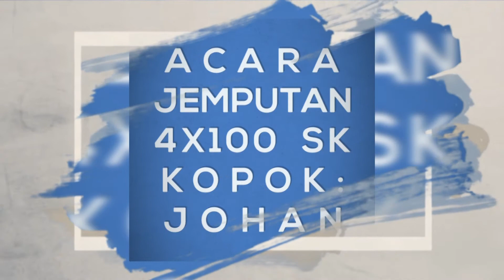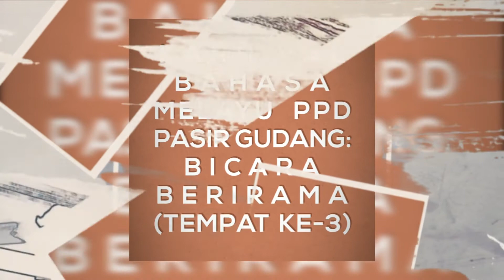VIDEO PENCAPAIAN MURID 2019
Semua anak-anak didik SK Kota Masai 3 sangat berbakat.
TAHNIAH DIUCAPKAN KEPADA PEMENANG!!!

Lagu yang diguna :
Lagu 1: Fireflies (Karaoke Mix)